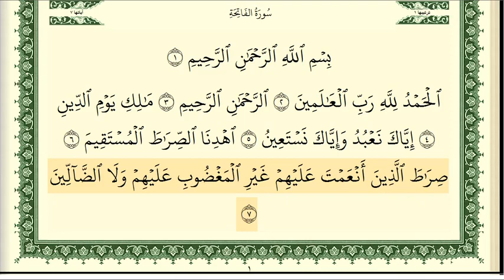سورة الفاتحة - أدقّ قراءة تعليمية - الشيخ أيمن سويد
اسعى لأن تقرأ القرآن كما أُنزل - من أدقّ القراءاة التجويدية للقرآن الكريم .